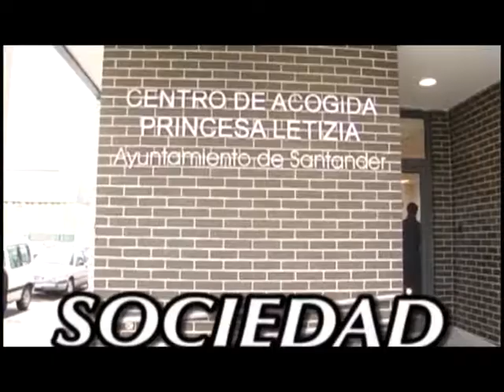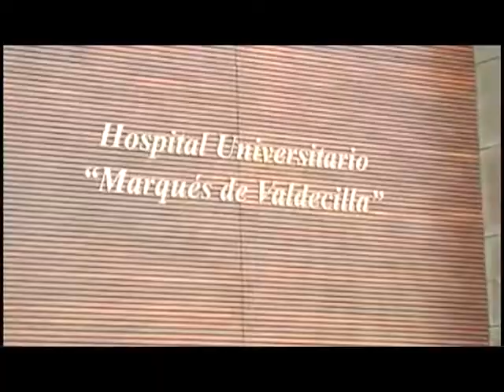La solana 28 nov 1parte NIEVES ALVAREZ